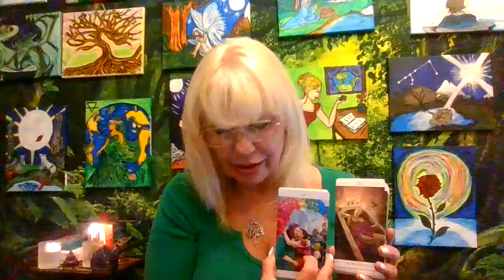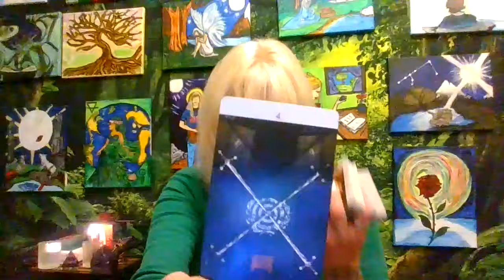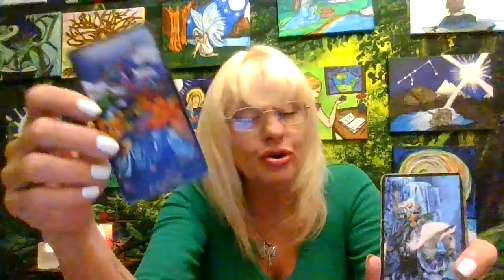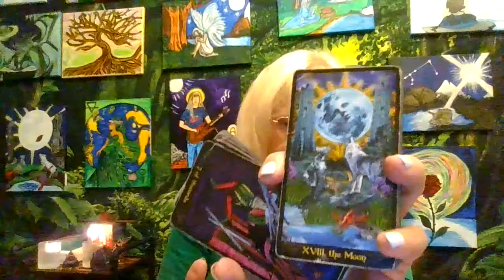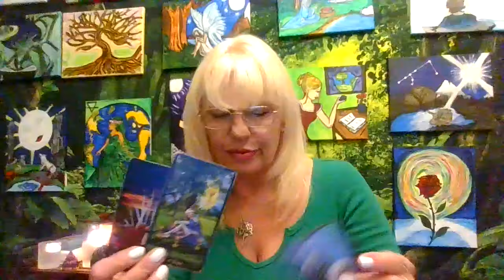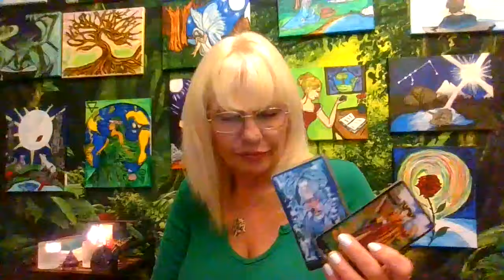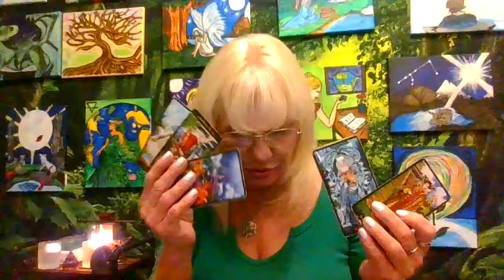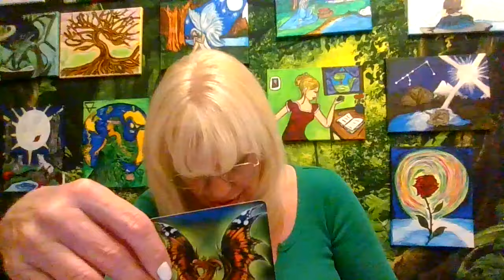Pisces Fated Encounter! Follow Your Own Yellow Brick Road!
Hope you guys like this video!
Follow ,me on Social media at Anyasocal333@Instagram